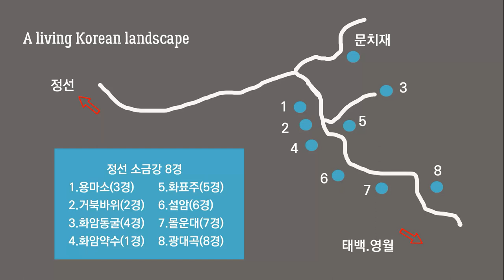산길도 물길도 구불구불한 정선에서도 최고 오지인 424번 도로 / 화암8경 드라이브코스로 최고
화암면은 정선군에서 인구가 가장 적지만 골짜기마다 비경을 품고 있다. ‘그림바위마을’이라는 해석이 결코 과장이 아니다. 화암약수와 화암동굴을 비롯해 거북바위·용마소·화표주·소금강·몰운대·광대곡을 묶어 화암팔경이라 자랑한다.